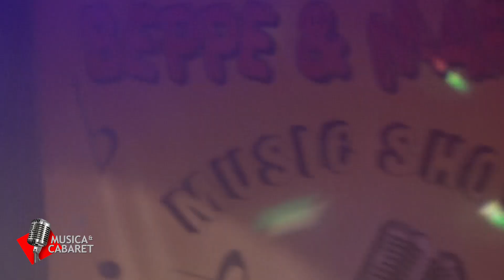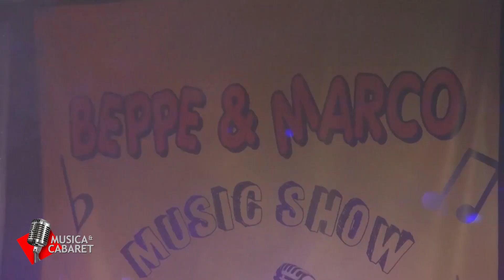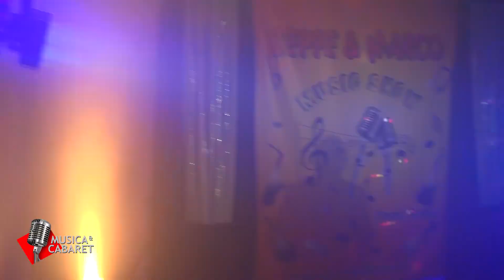Musica e cabaret. Prima edizione. Puntata n.8